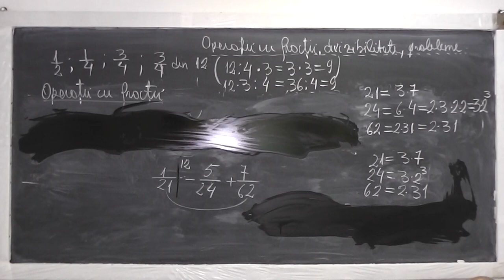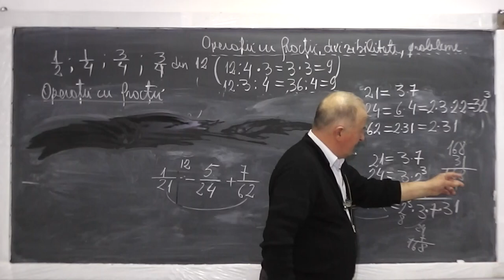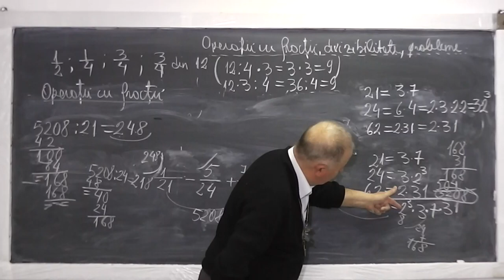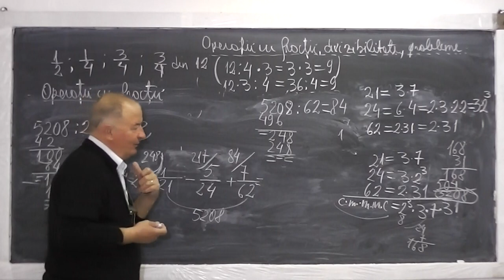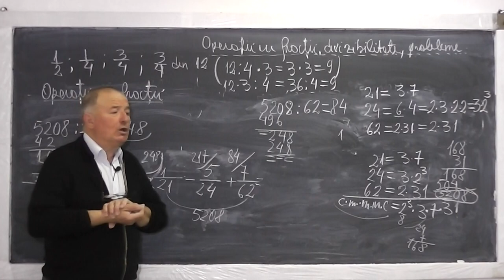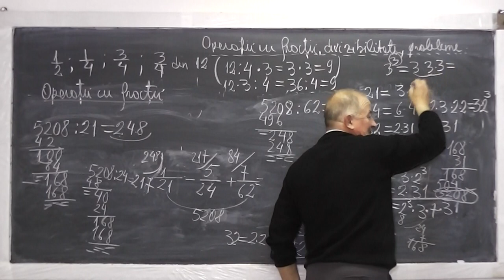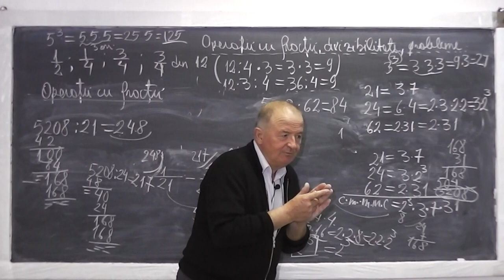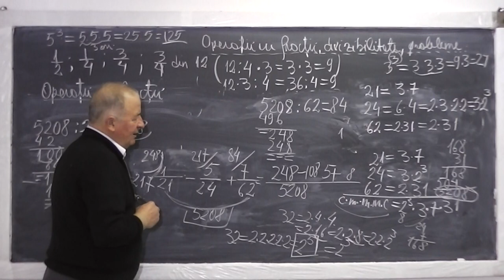2/2 Lectia 468 - Tipuri de fractii - Operatii cu fractii - Divizibilitate - Probleme - Clasa 4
Daca lectia va este utila, as aprecia un Share sau Like - In aceasta lectie de matematica rezolvam diferite exercitii si probleme cu fractii ireductibile, amplificari, simplificari, discutam despre tipuri de fractii: supraunitare, echiunitare, subunitare si facem diferite operatii cu fractii (adunari, scaderi, inmultiri, impartiri). Mai atingem si chestiuni de divizibilitate: cel mai mic multiplu comun - cmmmc, cel mai mare divizor comun - cmmdc. Aflam si ce sunt factori primi (comuni, necomuni) - Daca lectia va este utila, as aprecia un Share sau Like - VIDEO MATEMATICA cu Proful Online sau cautati pe Google: profu online Ioan Ursu

- 1/2 Lectia 468 - Tipuri de fractii - Operatii cu fractii - Divizibilitate - Probleme - Clasa 4
- 2/2 Lectia 468 - Tipuri de fractii - Operatii cu fractii - Divizibilitate - Probleme - Clasa 4
- Lectia 468 - Tipuri de fractii - Operatii cu fractii - Divizibilitate - Probleme - Clasa 4